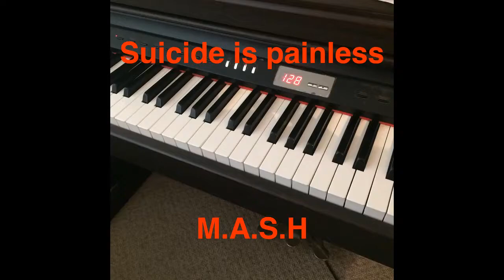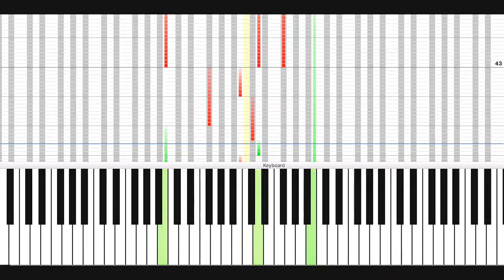How to play Suicide is painless (Theme from MASH), Piano , SLOW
The instantly recognisable theme song (“Suicide Is Painless”) to the M*A*S*H television series is somewhat melancholic but has a simple melody. It appeared in the 1970 MASH motion picture, directed by Robert Altman. The tune was originally intended to only appear within the film itself. It was written for the “Last Supper” scene, during which the camp holds a mock funeral for dentist, Captain “Painless Pole” Waldowski, who wants to commit suicide.
When MASH became a television series, an instrumental version was released for the TV theme.